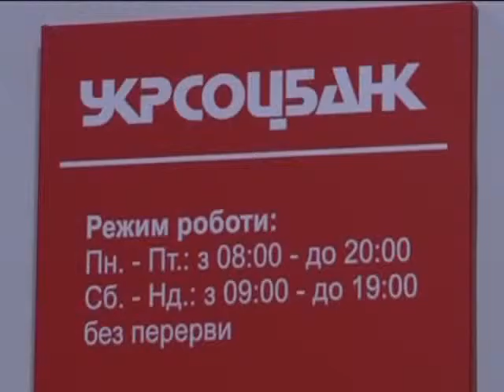СЮЖ УКРСОЦБАНК Nov